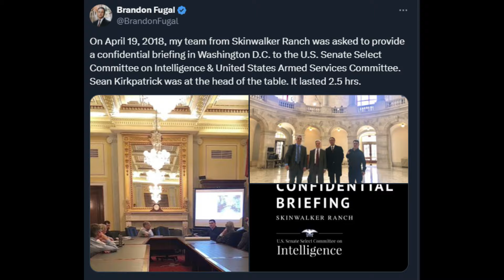Why was Dr. Sean Kirkpatrick at that 2018 "Skinwalker Ranch" Briefing?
Why was Dr. Sean Kirkpatrick at that 2018 "Skinwalker Ranch" meeting?

Many are fixated on him lying or not lying or whatever; but I feel that comes secondary to a bigger question less people are asking.